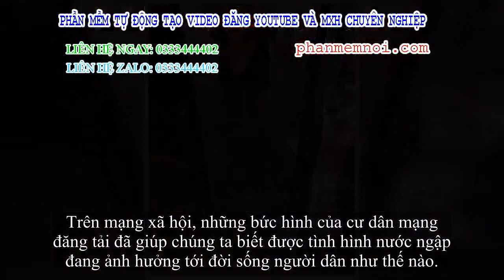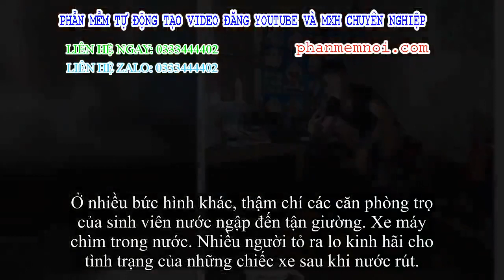✅ Mưa nhiều ngày ở Nghệ An, nước ngập đến tận giường, đi thuyền trong phố